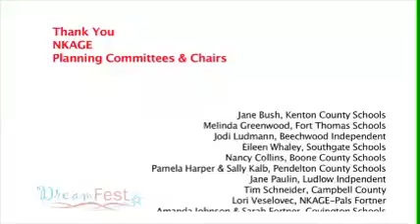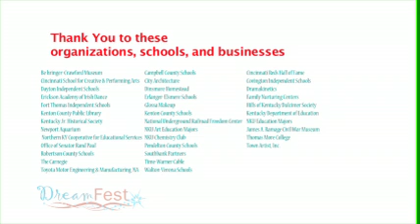Dreamfest Conference 2013, NKU Institute for Talent Development and Gifted Studies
The Northern Kentucky Association for Gifted Education partnered with the Northern Kentucky University Institute for Talent Development and Gifted Studies to host the 2013 Dreamfest Conference at Northern Kentucky University.

The annual conference provided an unusual opportunity for 1,300 northern Kentucky gifted elementary and middle school students to come together with like-minded students across the region for challenges in mathematics, science,language arts, social studies, creativity, and the arts.